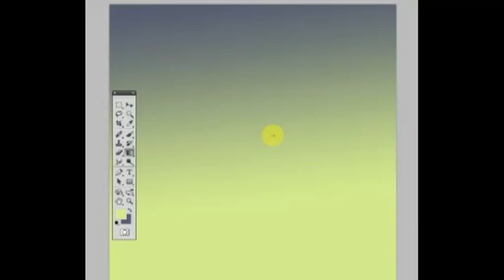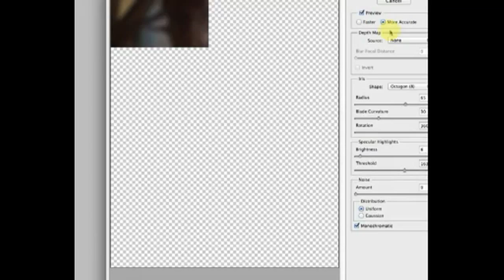Flight Rising - Speedpaint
3 hours  work : )